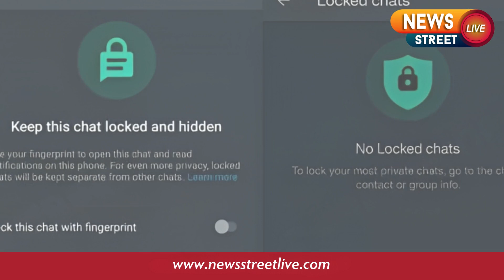News Street Live Update On 4 November 2023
Enhance your privacy with our new secret code feature, allowing you to lock your chat and keep your conversations secure.